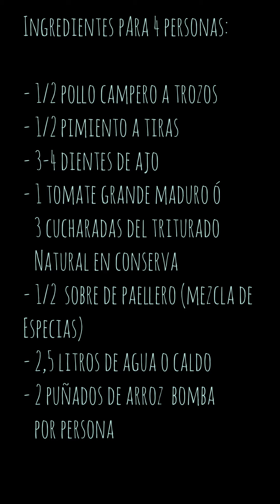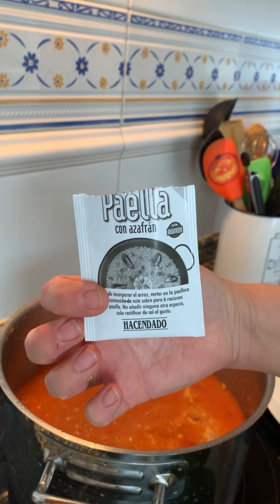Arroz meloso con pollo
Hola a tod@s!! Hoy os dejo una receta básica con la que hacer un arroz bien sea meloso o seco, es la base de la paella de arroz con pollo de toda la vida pero hecho en otro recipiente y dejándolo en ese punto melosete que tanto me gusta 😋, como veis no es nada difícil y haciendo un poco de caldo de más no hay problema de que se nos seque y no quede bien, porque teniendo el caldo sobrante bien caliente le podemos añadir el que queramos sin problema, claro esta que una vez que lo hayáis hecho varias veces ya sabréis la cantidad que necesitáis, lo normal es una parte de arroz y 3 o 4 partes de caldo, pero como os digo, teniendo un poco preparado le podemos añadir más en cualquier momento, la única condición es que esté bien caliente, os dejo a continuación la lista de ingredientes para 3-4 personas:
- 1/2 pollo campero a trozos
- 1/2 pimiento a tiras
- 3-4 dientes de ajo
- 1 tomate grande maduro ó
   3 cucharadas del triturado
   Natural en conserva
- 1/2  sobre de paellero (mezcla de
Especias)
- 2,5 litros de agua o caldo
- 2 puñados de arroz  bomba
   por persona
- 40 grs de AOVE más o menos.
- Sal
Se sofríe primero el pimiento y los ajos en el aceite, una vez doraditos reservar, en ese mismo aceite rehogamos el pollo, cuando esté dorado añadimos el tomate, lo dejamos que se fría unos 7-10 min a fuego medio, añadimos los ajos y la mitad del pimiento reservado, el medio sobrecito de paellero, la sal y el agua, lo dejamos hervir a fuego medio-lento 30 o 40 min, en la cazuela donde vayamos a hacer el arroz ponemos los trozos de carne y el caldo, el pimiento que no habíamos echado al caldo y cuando rompa a hervir añadimos el arroz, lo cocinamos 20 minutos a fuego medio, si nos falta caldo le añadimos un poco hasta que quede a nuestro gusto, tened en cuenta que mientras se cocina el arroz no hay que removerlo, se deja tal cual hasta que se cocine, a los 20 minutos lo apagamos, lo dejamos reposar a poder ser tapado unos minutos y ya estaría listo para comer!
A este arroz le podéis añadir también si os gusta, guisantes, alcachofas, garbanzos, judías verdes...se lo añadís a la vez que el arroz y lo dejáis cocer. Queda riquísimo 😎, espero que os guste! Ya no hay excusas para no hacer un buen arrocito!
Feliz semana! 😉